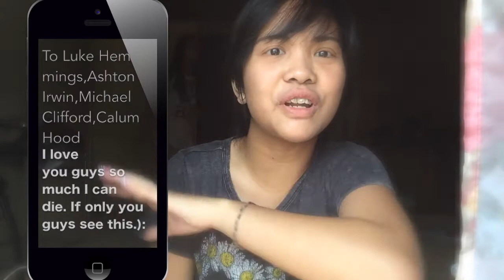5SOS WOULD YOU RATHER TAG!卌 | Loveebeauty101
5SAUCE TAG
Hey guys! Its jillian maree & In This video I answered some would you rather questions! Hopefully 卌 5 seconds of summer actually watches this video so they understand how i am with them and how other girls are! Cause they took over my life and yeah so forth ! I love them so much. xoxo Jillian Maree ♥♥

OTHER CHANNELS IM IN:

Adventureswidprilian
Sevenbeautyfulgurus

INFO
Editor - iMovie

5 seconds of summer,5sos,tag,amnesia,Luke hemmings,Ashton Irwin,Michael Clifford,Calum Hood,5sos would you rather tag